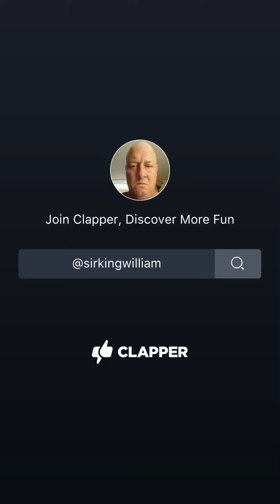FOODSTAMP MEAL ORLANDO FLORIDA